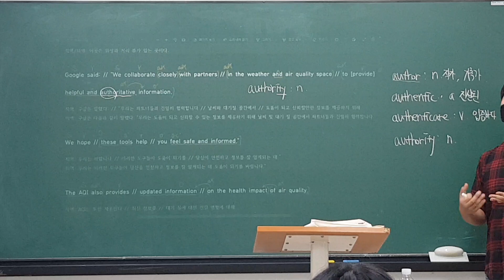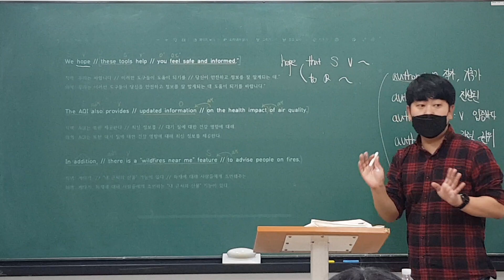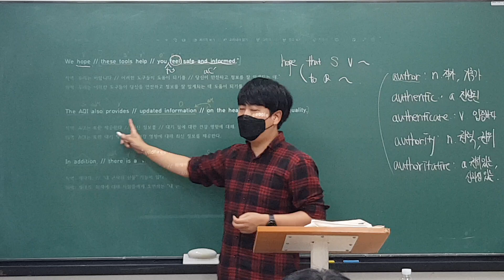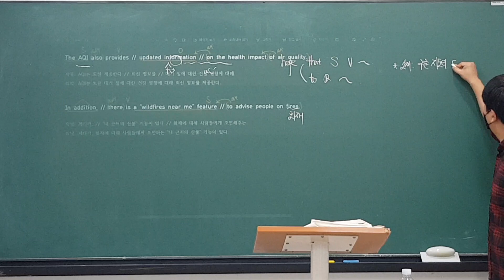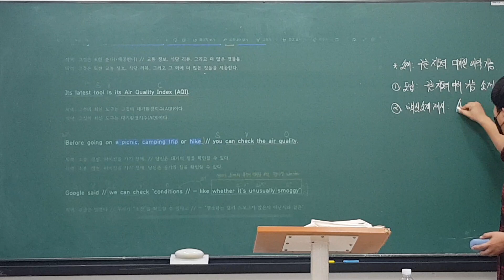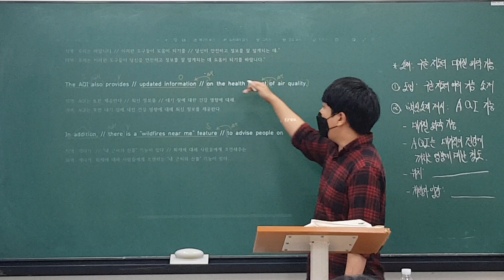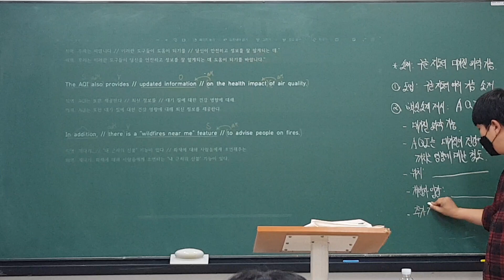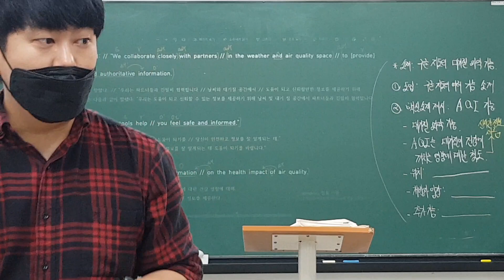220929 오마중2B 외부지문3~4 (로이T) 2/2